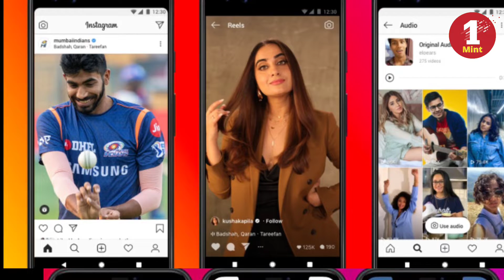instagram || instagram_2021_update || paid instagram update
instagram,instagram paid,paid instagram followers,instagram par follower kaise badhaye,instagram followers,how to grow on instagram,instagram paid membership,instagram news,instagram reels,instagram status,instagram paid subscription kya hai,instagram ko kitne paise dene honge,paid instagram,make money with instagram,instagram par followers kaise badaye,followers kaise badaye instagram par,instagram ko hack kaise kare